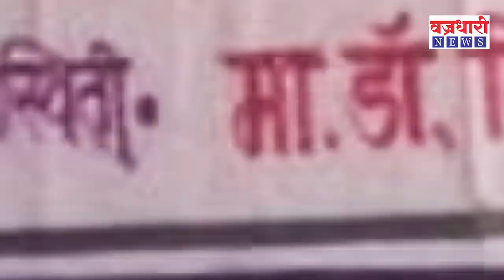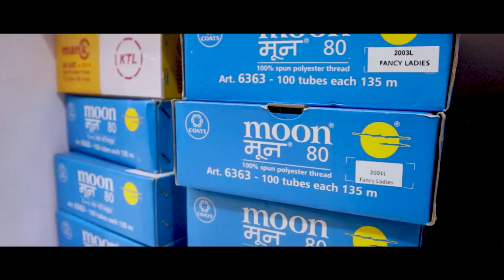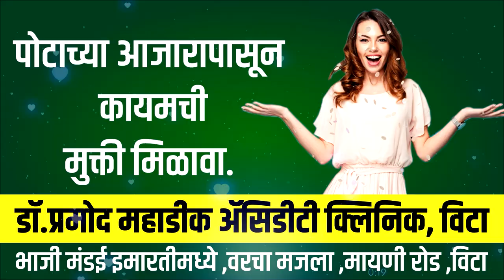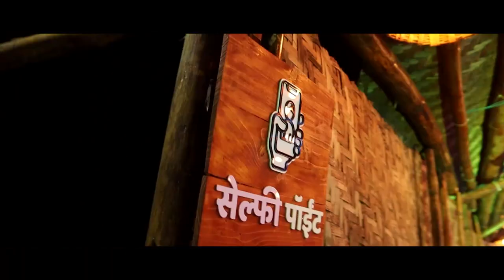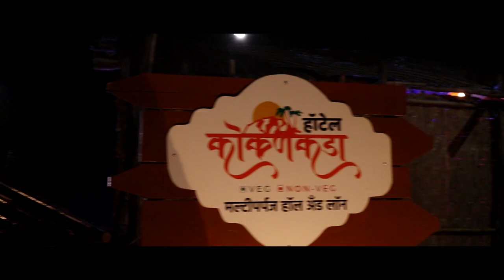विश्वजित कदम सरूबाईंना घर देणार का घर ? ।। वज्रधारी न्यूज ।।